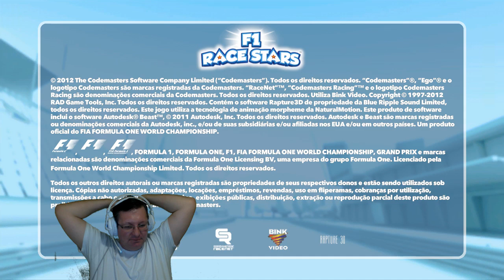RyanDragons - Sexta-Feira sua Linda - #145